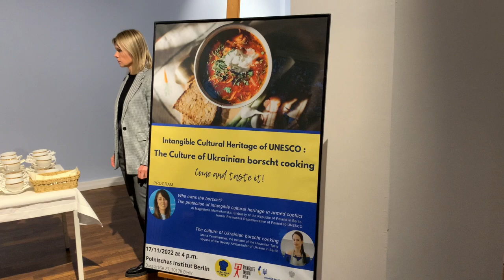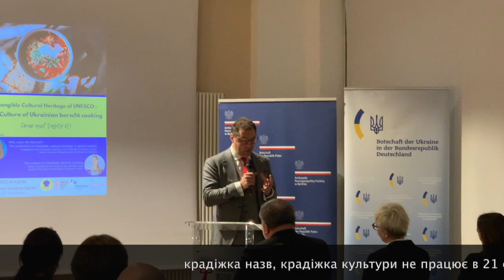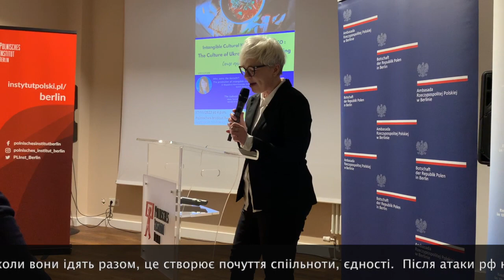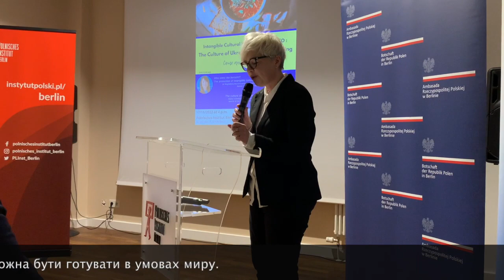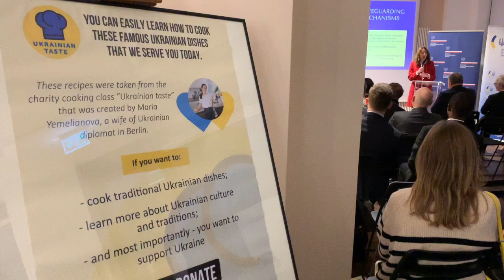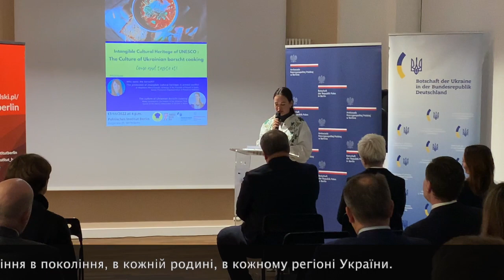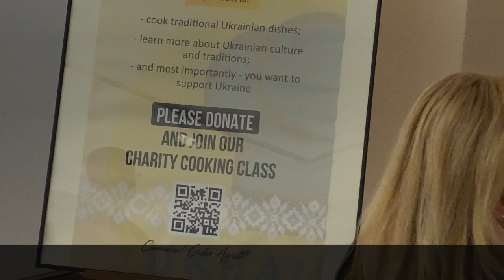Українські дипломати познайомили зарубіжних колег у Берліні з культурою приготування борщу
Посольство України в ФРН у співпраці з Посольством Республіки Польща в ФРН і Польським інститутом у Берліні провели захід з популяризації українського борщу для дипломатичного корпусу німецької столиці